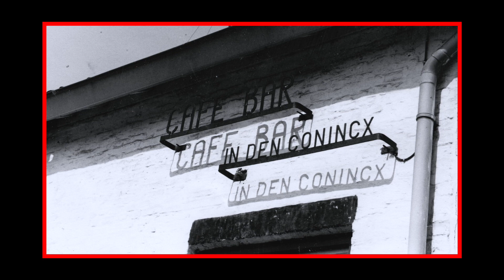FC In Den Conincx 1980/1981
Those were the days! De gloriejaren van de FC In Den Conincx in Elsloo (Aelse).